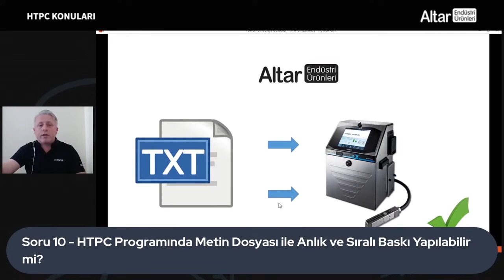HTPC Programında Metin Dosyası ile Anlık ve Sıralı Baskı Yapılabilir Mi?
HTPC, metin dosyalarının içeriğini değiştirip kayıt ettikten sonra otomatik olarak yazıcıya gönderme imkânı sunar. Ayrıca metin içindeki içerikleri yüksek hızda sırayla gönderebilir.

Cihazlarımızla ilgili daha fazla bilgi almak ve sipariş vermek için adresine yazabilir ya da 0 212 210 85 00 nolu telefondan bize ulaşabilirsiniz.